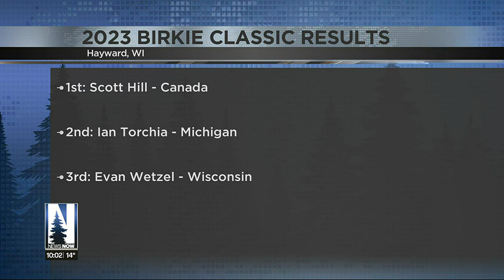youtube video #-aQxlUtizM0